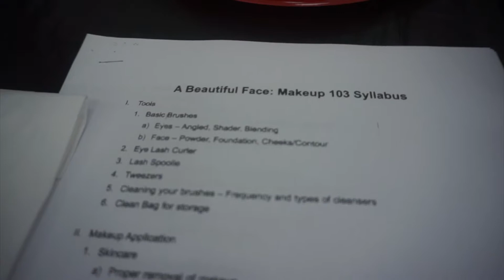Im going going back back to GEORGIA, Makeup Class with Alexandra Butler | Lexlo Detroit Vlogs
Hey guys!, This vlog is me traveling back home from Detroit to Atlanta!

xo, Lexi